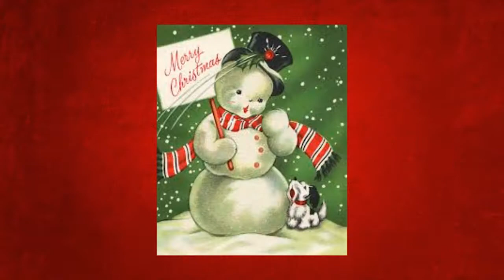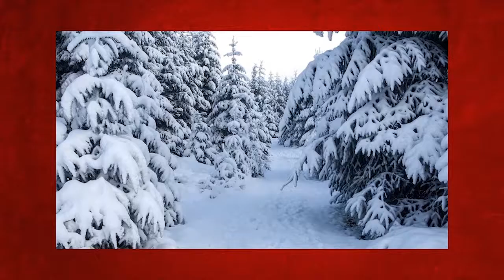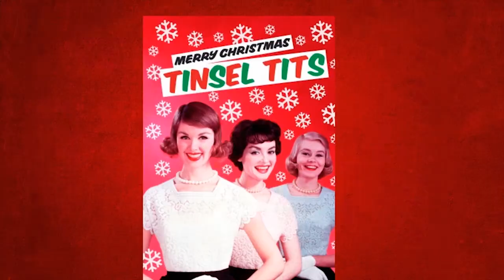DJ Rikuto - Weihnachten, 2013